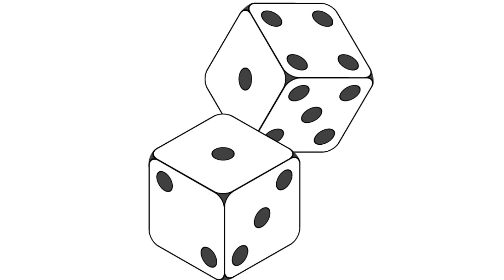Diversity at the Edinburgh Fringe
The woke Asian Guy is going to spend 2025's Edinburgh Fringe handing out flyers for the new acts. Supporting new talent.
Follow Sands on Twitter @sandip_mahal

Also, all the projects we do cost money and even though prices for everything is going up you should be able to dig deeper and throw us a coin. It would be much appreciated: